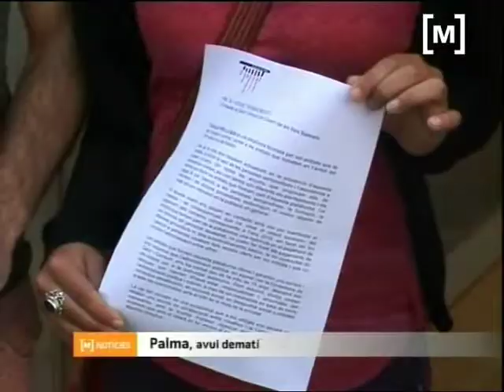Deutes del Govern Balear